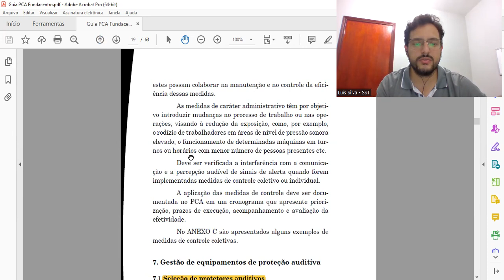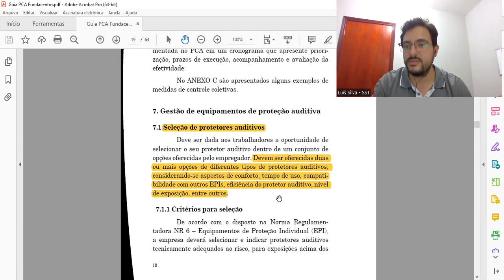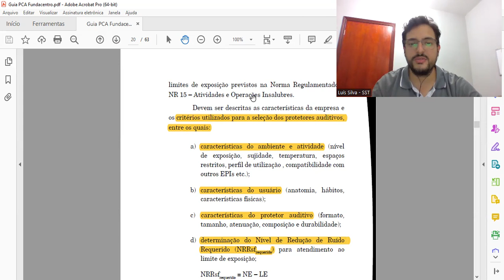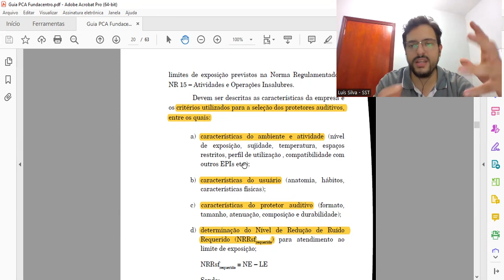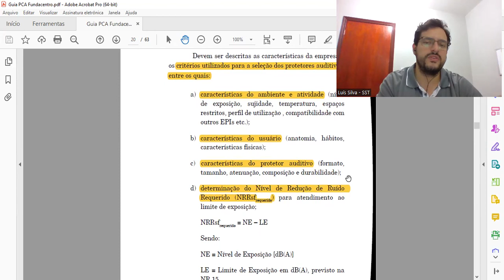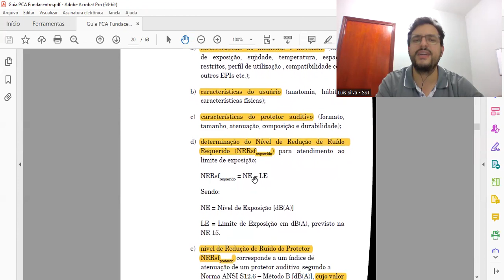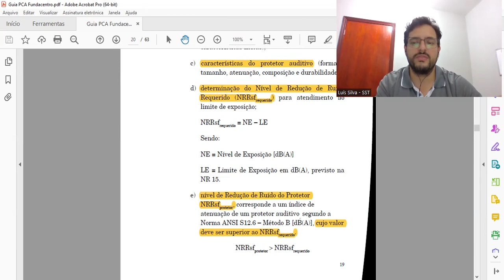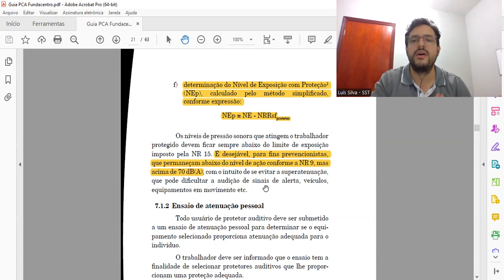SELEÇÃO de Protetores Auditivos conforme Guia do PCA da Fundacentro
Curso de capacitação em HIGIENE OCUPACIONAL - AVALIAÇÃO E CONTROLE DO RUÍDO OCUPACIONAL do Centro Paula Souza.

🚀Quer aprofundar seus conhecimentos sobre Ruído Ocupacional e Prevenção da Insalubridade?
👉Clique aqui abaixo para saber mais e aproveitar uma condição especial para os seguidores deste canal
⚠️Conheça o curso "Ruído Ocupacional: Prevenção e Caracterização da Insalubridade", uma excelente oportunidade para aprender com os melhores especialistas no assunto.

✍Dúvidas, sugestões e comentários: deixe abaixo!

➔ Vídeo sobre HIGIENE OCUPACIONAL. Saiba mais sobre a definição e aplicação
➔ Playlist sobre Gerenciamento de Riscos Ocupacionais (GRO) e Programa de Gerenciamento de Riscos (PGR)